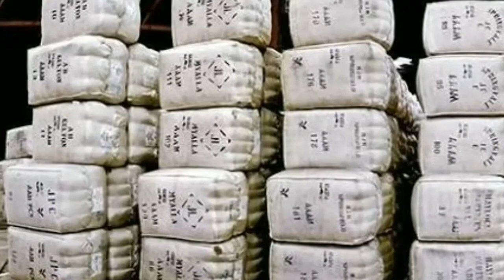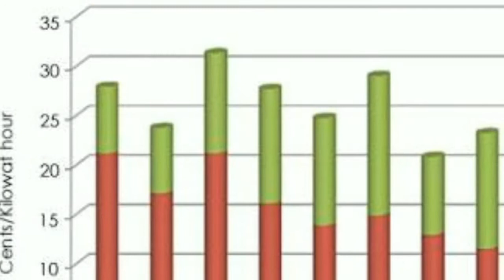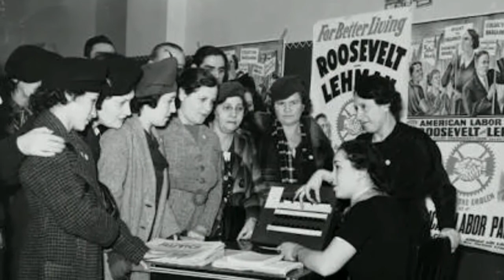ऑस्ट्रेलिया के बारे में 36 रोचक तथ्य | Australia Top Facts In Hindi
Guys, today in this video I will be telling you some unique facts about Australia In Hindi. Hope you will enjoy this video. ---The above video is owned by this channel. No one can use this video without the permission of the Channel.